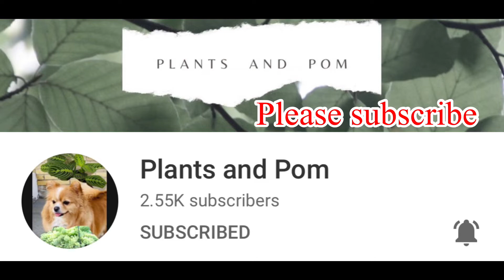My plant collection 2021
Stress reliever ko. Eto na lang ulamin namin hahaha! Maingay ang aking anak sa background, mommy talaga.